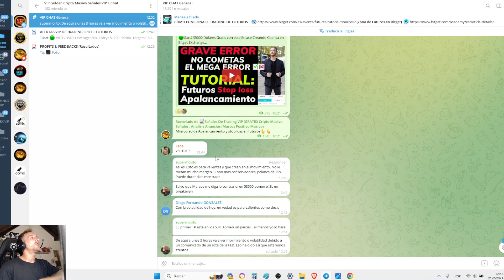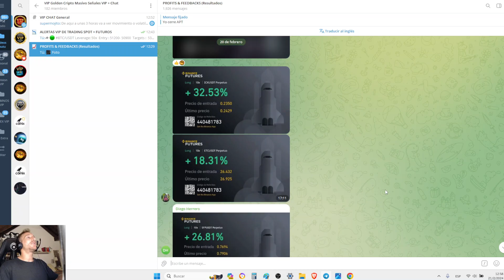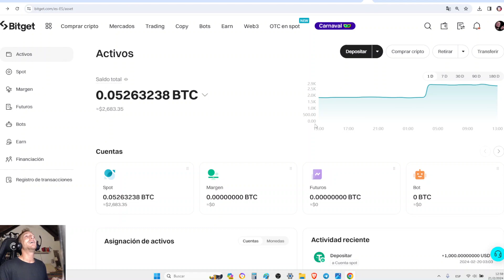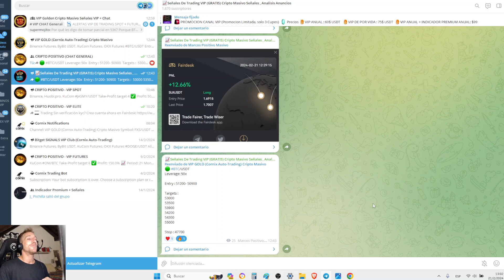🚀✅ BITCOIN 100 MIL DOLARES Para 2025 Según ROBERT KIYOSAKI (ANALISIS DE BITCOIN Y ETHEREUM RÁPIDO)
👉Mis Brokers de Confianza con las Comisiones mas Amigables: mis enlaces:

($50 usdt gratis en bonos de trading)

($200 usdt gratis en bonos)

🟢Por Colaboraciones, Negocios, Publicidad y Asesoramientos Personalizados Puedes Contactarme por Correo Electronico o Por Telegram (Respondo Personalmente Y Es Mi Unica Cuenta)

(MAS DE 5 CURSOS / ACCESO INMEDIATO):
1) Inversiones Y Trading Desde 0 A Avanzado Con Criptomonedas
2) Trading Intra-Dia Con Forex (Divisas), Acciones y Criptomoneadas
3) Analisis tecnico, fundamental (Con ejemplos Prácticos en VIVO)

🟢Si Deseas Unirte A Los Canales De Alertas VIP Puedes Consultar precios y promociones por Telegram o Por Correo Electronico

- Invertí Únicamente Dinero Que Puedas Permitirte Perder